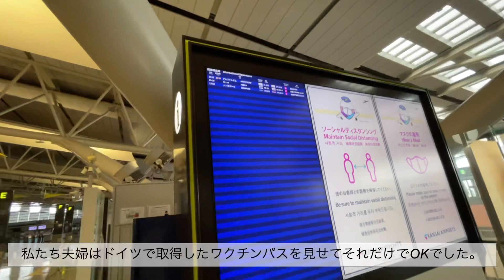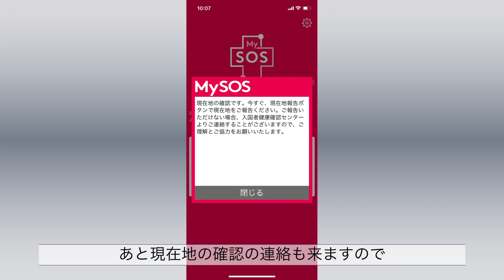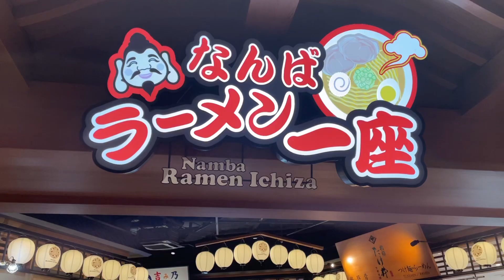【2021年8月日本からドイツへ】KLMオランダ航空で関空→アムステルダム→ドイツへ｜チケット変更に900€⁈｜最後の最後にショックな出来事｜日本での14日間の隔離中は毎日ビデオコールがかかってきます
お久しぶりです Nobana です😊
皆さんお元気でお過ごしでしょうか。

長らく動画をアップしていなかったのですが、
皆さん本当にありがとうございます😭嬉しいです涙

やっとドイツに戻って参りました！
日本からドイツに戻って来て数日後に、
息子の入学式があったりと中々落ち着かない日々を過ごしていたのですが。。。
やっと少し落ち着いたので、
関空からアムステルダムへの機内の様子や、
日本での14日間の隔離中の様子の動画をアップすることにしました😊

14日間の実家での隔離生活は、
母と沢山話ができ、母も孫との楽しい時間を過ごすことができ、本当に濃厚な日々だったと思います。
最期を看取ることができなかった祖母の前で手を合わすことができ、今まで可愛がってくれたお礼も伝えることができました。

今回の日本帰国、
夫の日本滞在のビザの申請、
子供たちの日本のパスポート申請、
チケットの日程変更、
入国に必要な書類の準備、
PCRテスト、、、
と色々と大変ではありましたが、
日本に帰国して心から良かったと思います。

日本に住む家族や親戚がいつまでも元気とは限らない、
行ける時に行く決意をして良かったです。

ドイツの家に着くまでそれはもう大変ではありましたが😅

日本入国がもっと簡単になることを願ってやみません😢

9月のドイツ、朝晩は結構寒くて秋を感じます。
ドイツの秋もまた美しいので、沢山動画をアップしていきたいと思います😊

皆さんどうぞこれからもよろしくお願い致します☺️

Nobana

ドイツについて知っている情報や役立つ情報を発信しています。
もしご質問などあれば、コメント欄に書いて下さると嬉しいです！
今後も役に立つ動画をアップしていく予定です。